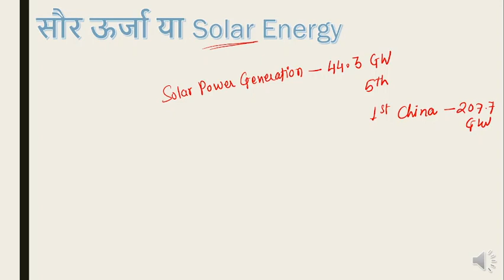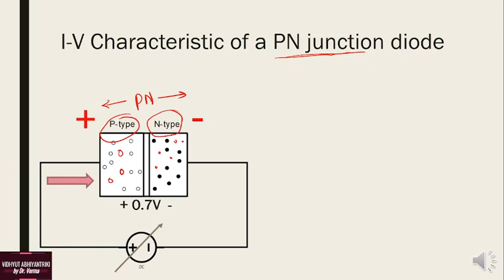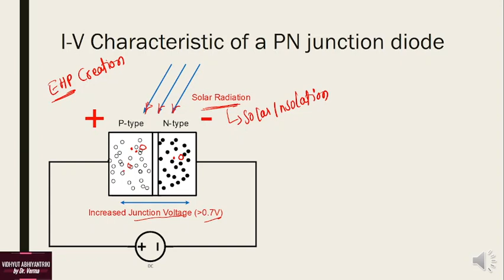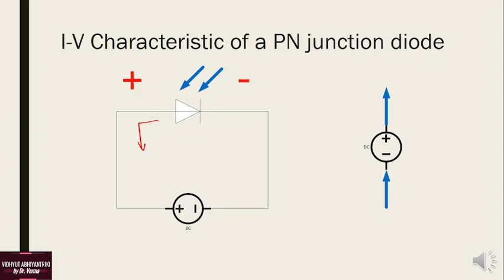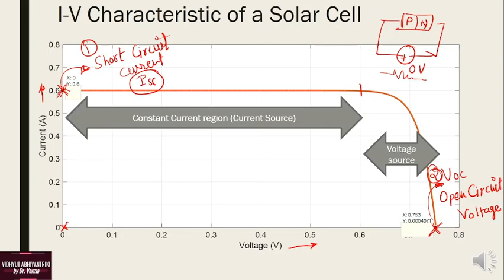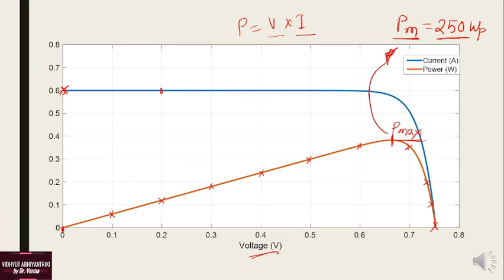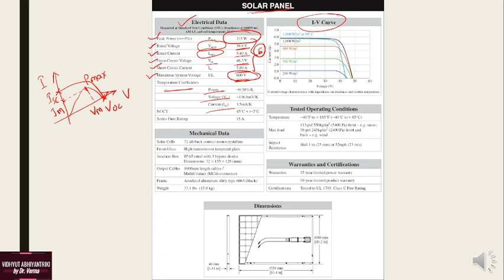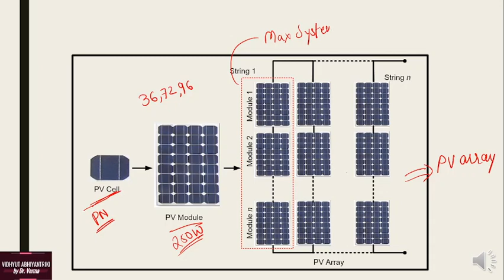सोलर सेल काम कैसे करता है ? IV Characteristic का शेप ऐसा क्यों होता है?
Working principle and construction of Solar Cell.
Current Status of Solar Energy Generation in India.
Datasheet Reading of Solar Panel
सोलर सेल करंट सोर्स होता है या वोल्टेज सोर्स ?